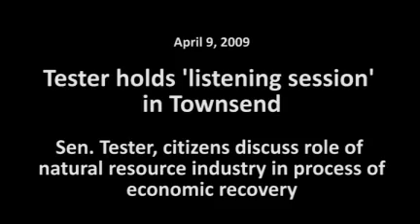Tester holds 'listening session' in Townsend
Sen. Tester, citizens gather to discuss role of natural resource industry in process of economic recovery.